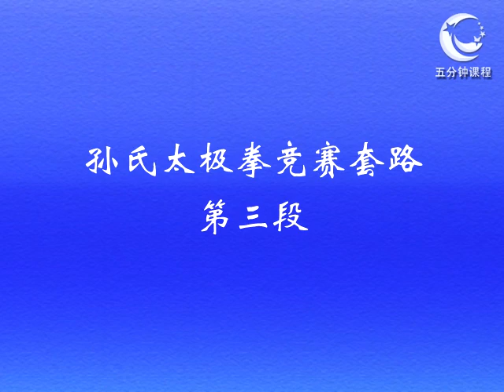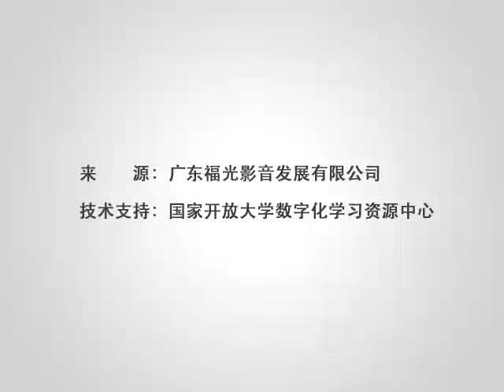04孙氏太极拳竞赛套路第三段Sun-style shadow boxing---国家开放大学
04孙氏太极拳竞赛套路第三段